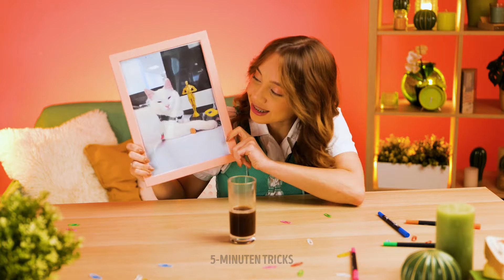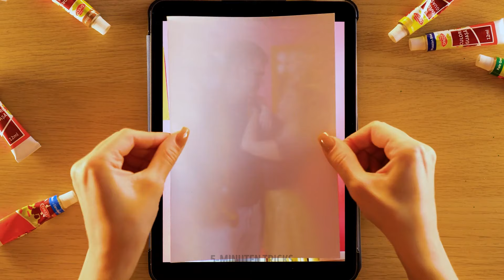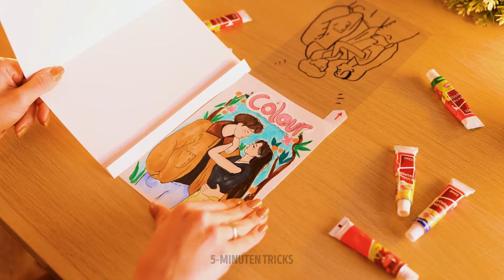Einfacher DIY-Papp-Spaß 📦💖 Beeindruckende Karten und bezaubernde Geschenke für deine Liebsten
Hallo Freunde! 🎨✨ Lass deiner künstlerischen Begabung freien Lauf und verwandle einfache Pappe in beeindruckende Karten und bezaubernde Geschenke, die deine Liebsten verblüffen werden.

In diesem Tutorial zeigen wir dir Schritt für Schritt, wie du aus einfacher Pappe wunderschöne und persönliche Sachen zauberst. Egal, ob du schon ein erfahrener Bastler bist oder nicht, hier entdeckst du deine kreativen Talente.

Entdecke die Freude daran, komplizierte Designs zu entwerfen, deinen Geschenken eine persönliche Note zu geben und deine Liebe durch handgemachte Karten auszudrücken. Mit leicht verständlichen Anleitungen und praktischen Tipps lernst du, wie du gewöhnliche Pappe in außergewöhnliche Formen der Zuneigung verwandelst.

Von niedlichen Karten bis hin zu süßen Kätzchenhäusern - unsere DIY-Projekte sollen dich inspirieren und deine Fantasie beflügeln. Schnapp dir deine Pappe, sammle deine Bastelutensilien und begib dich mit uns auf ein Bastelabenteuer, das deinen Lieben Freude und ein Lächeln ins Gesicht zaubern wird.

Mache jede Gelegenheit zu etwas Besonderem mit handgemachten Schätzen, die Bände sprechen. Sieh zu, kreiere und teile die Liebe mit unseren einfachen Tutorials. Deine von Herzen kommenden Kreationen werden zu wertvollen Erinnerungsstücken, die deine Lieben daran erinnern, dass du dir Gedanken gemacht und Mühe gegeben hast.

Vergiss nicht, den "Gefällt mir"-Button zu drücken, dich für weitere Bastelideen anzumelden und deine Papp-Kreationen mit uns in den Kommentaren zu teilen. Viel Spaß beim Basteln! 📦💖🌟

ZEITSTEMPEL:
01:53 Eine schöne DIY-Karte für deine bessere Hälfte 💌
04:53 DIY-Papphaus für deine Katze 🐈
06:42 So bastelst du eine Kaffeemaschine aus Pappe ☕